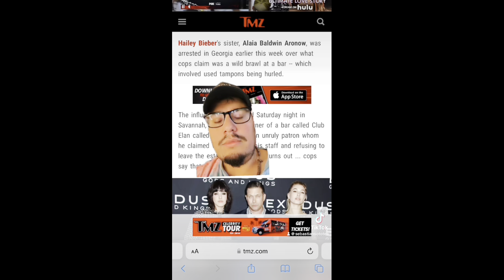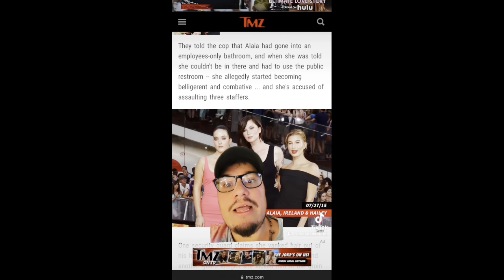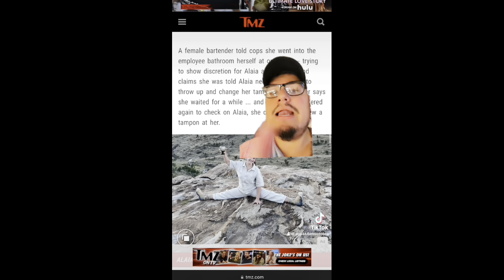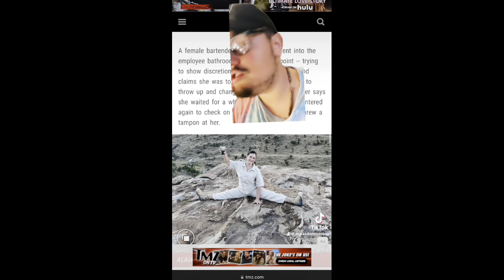BREAKING!! HAILEY BIEBER SISTER ALAIA BALDWIN ARRESTED!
Justin Bieber Hailey Bieber

AMAZON WISHLIST 🫶💕